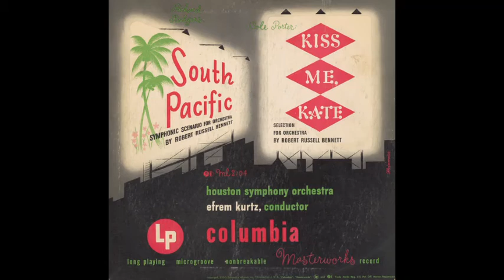Houston Symphony Orchestra - South Pacific (Symphonic Scenario for orchestra) (1950)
Conductor: Efrem Kurtz.
Music selected by Robert Russell Bennett.

Label (catalogue #): Columbia Masterworks (ML 2104).